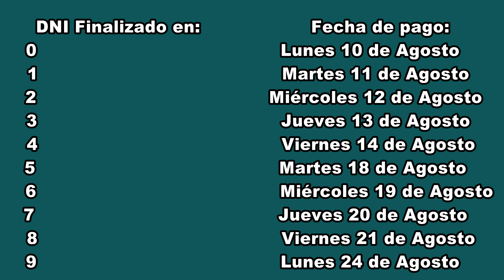Fechas de Cobro del 3er Bono IFE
Hoy te traemos las fechas de cobro del 3er bono IFE. El contenido de este video se elaboró en base a información sacada del blog   tramitesycobrosanses.blogspot.com  Si te gustan nuestros contenidos por favor dale like a este, suscribite a nuestro canal y activá la campana para no perderte ninguno de nuestros videos. Saludos y quedate en casa durante la cuarentena.